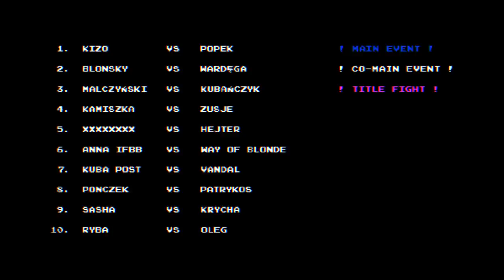FAME 9: Official Trailer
6 MARCA, GODZ. 20:00
LET'S PLAY! 🔥🔥🔥

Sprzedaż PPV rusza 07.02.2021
Cena licencji ➡️ od 19,99 zł